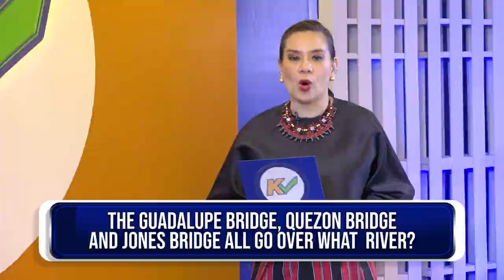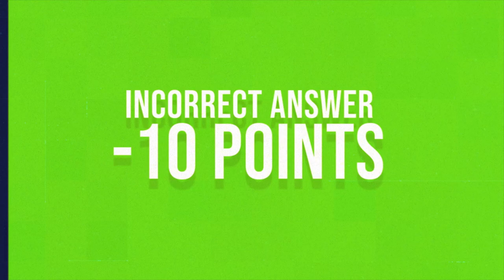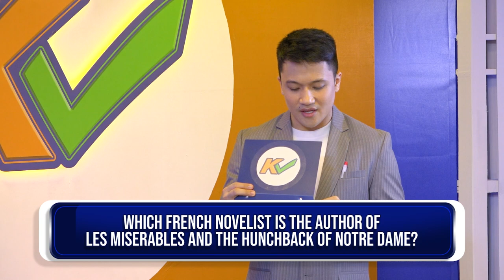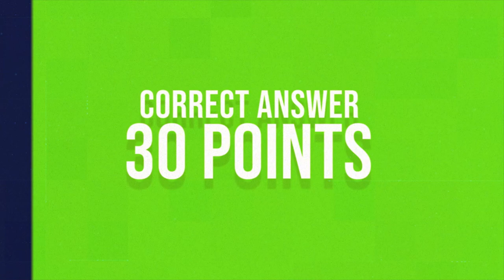KCHECK | Week 4 Episode 20